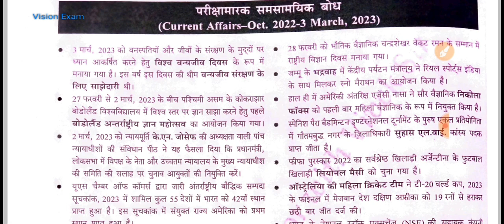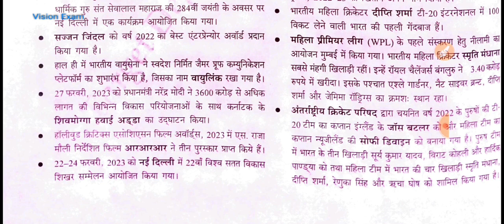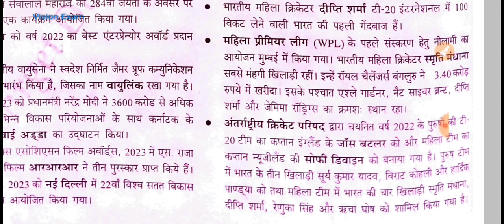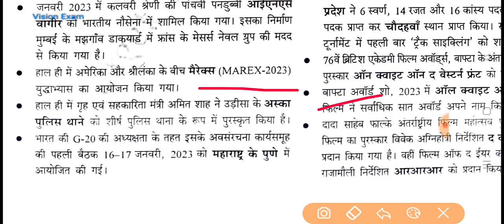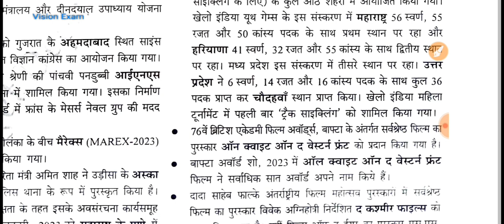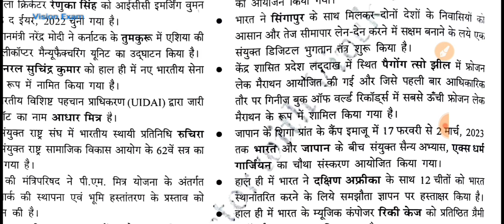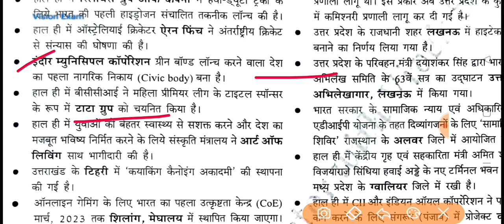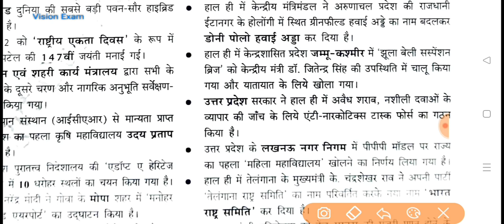Target UPPCS 2023 | Complete Current Affairs in One Liner: Part 01